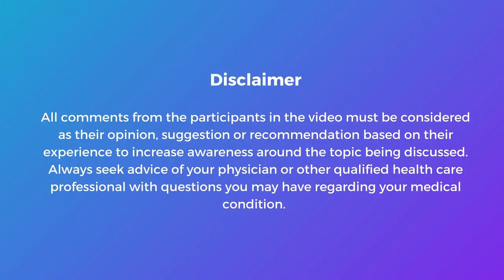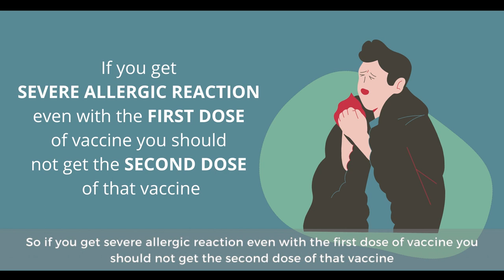COVID-19 | Worried about Vaccine Side effects? | Learn more | Healthcare | Knowmadic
What are the side effects for COVID-19 Vaccine? How long do the side effects last? Are the side effects severe? Watch Dr. Prasad Kulkarni, Executive Director of Serum Institute (Manufacturer of COVISHIELD™) address typical concerns around the COVID-19 vaccine side effects.

Dr. Prasad Kulkarni MBBS MD FCP is currently the Executive Director at Serum Institute of India. He is a well known expert in infectious disease with 70+ papers published in journals like New England Journal of Medicine, Lancet Infectious Diseases, Clinical Infectious Diseases, Pediatric Infectious Diseases Journal, etc. He has given several lectures in national and international conferences, seminars and workshops. He is also a faculty at the annual indian Vaccinology Course  at CMC, Velllore for more than 10 years. He has been involved in clinical development of several vaccines and guided many students and professionals via multiple panel discussions.